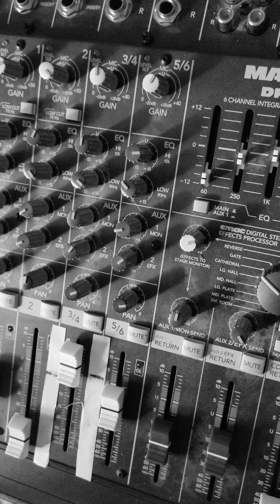"The Road" by Kevin Shire / The Shire Project 6/21/22